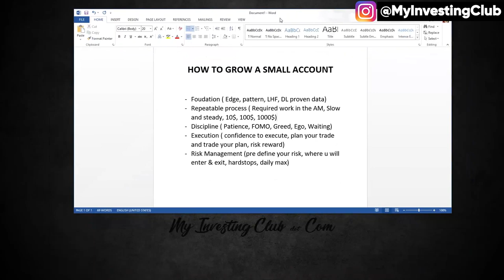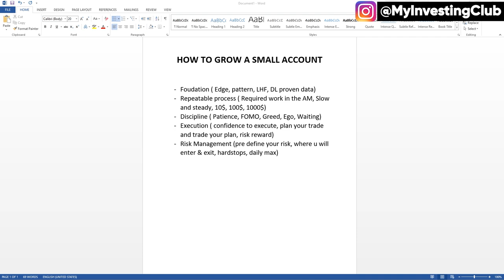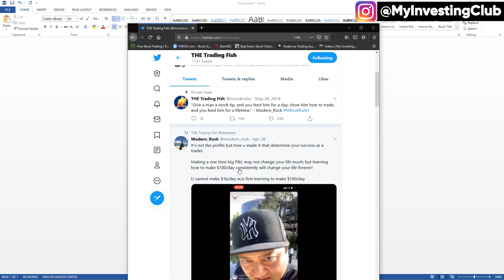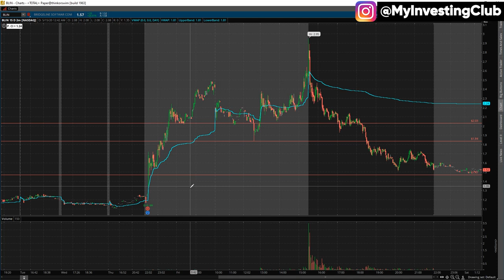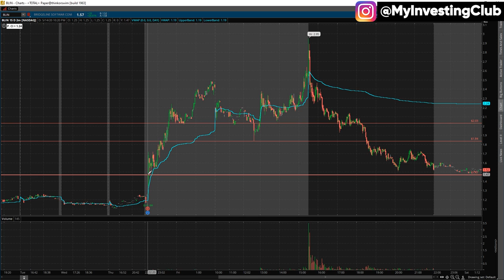How To Grow A Small Account w/ 2 Setups | Low Hanging Fruit + DEATHLINE Explained [PREVIEW]